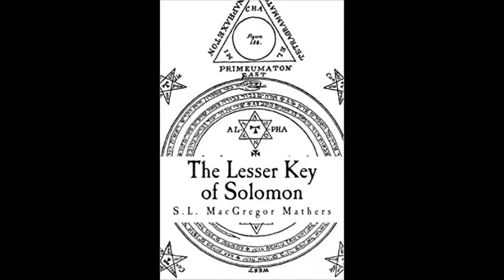The Lesser Key of Solomon: Goetia: Marchosias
The Lesser Key of Solomon: Goetia is compiled and translated by S.L. "MacGregor" Mathers with editing and additional material by Aleister Crowley.

This reading of the entry on Marchosias is presented as part of a series of audio recordings of the Lesser Key of Solomon.  This recording was made by Ordo Sonitus Lux to further the study of the occult and the accessibility of the works.

Ordo Sonitus Lux receives no monetary compensation for this recording.